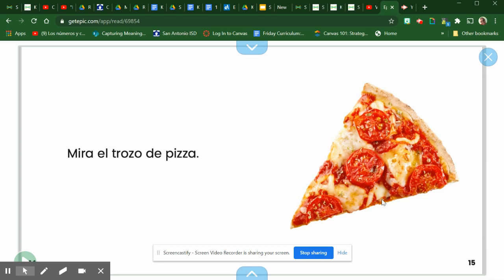¿Qué forma tengo?